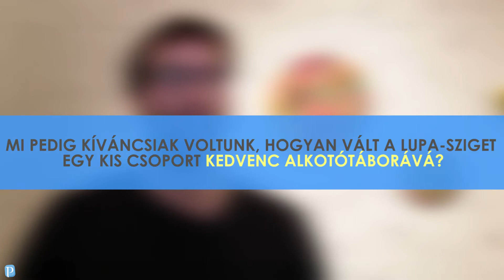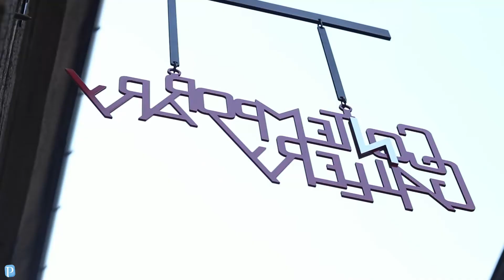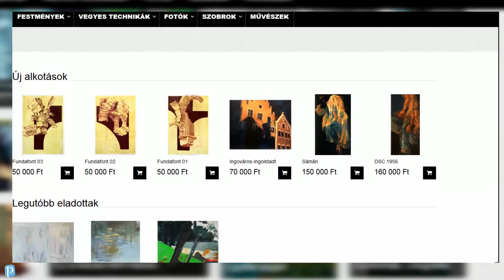Kincset rejt a Lupa-sziget, amely befektetésnek sem utolsó